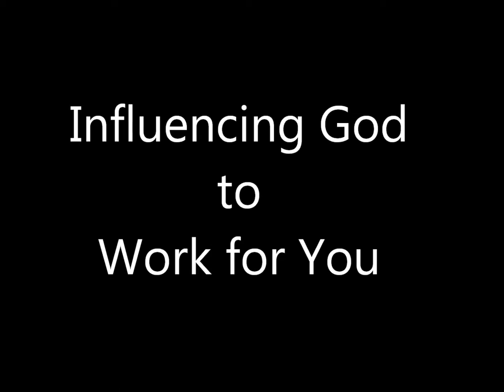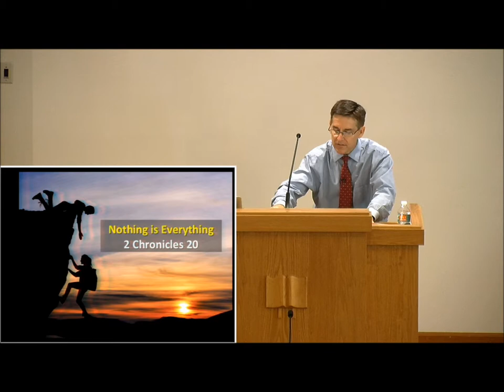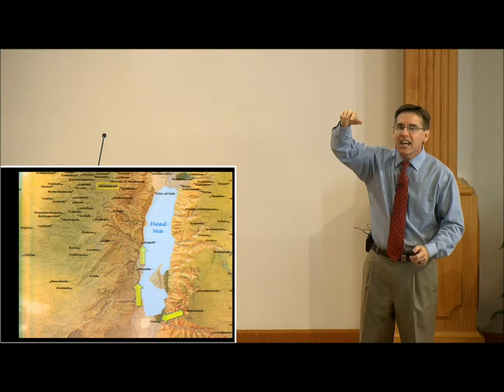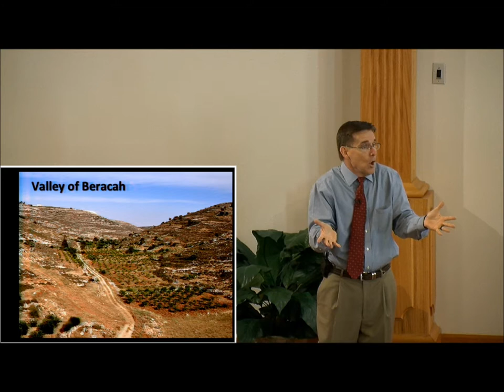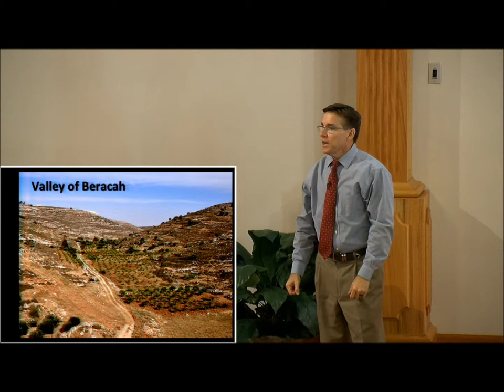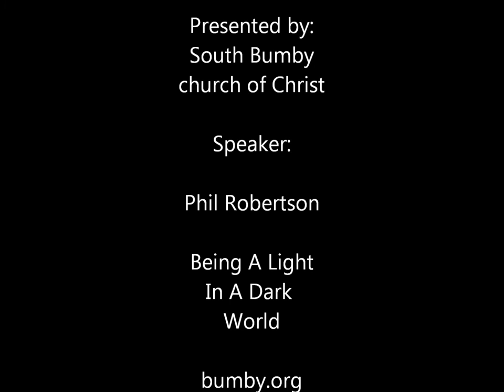Nothing is Everything Part 1